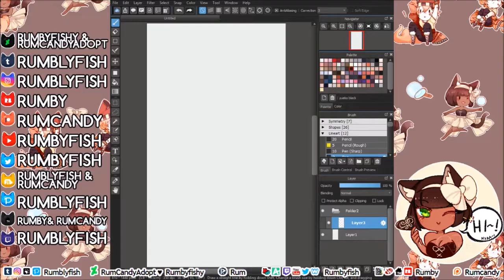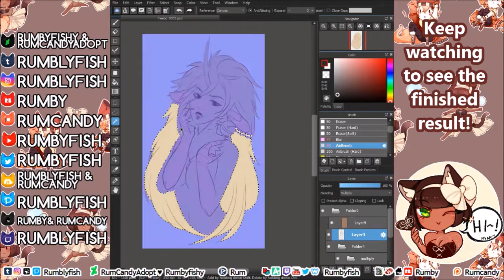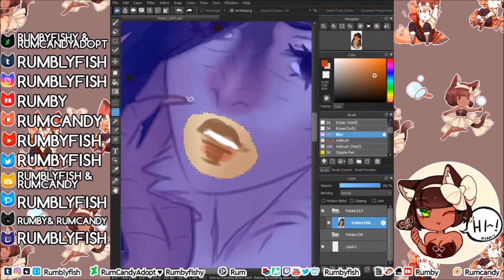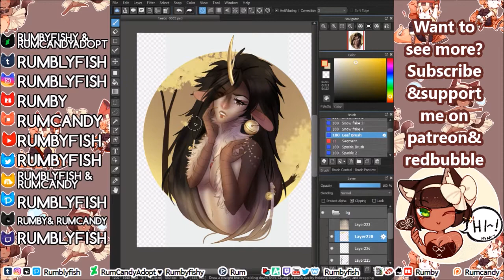Rhiain ♥ Speedpaint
Like my work? or on my redbubble

Art I drew for my patron fusselthekeks.deviantart.com / DerFusselkeks on youtube 's character Rhiain

Not actually for drawtober since I drew this last month, but lovely for this fall autumn season. But I was attempting grayscale painting but bah turned into my usual painting but the sparkles I love how they turned out

Tools : Paint Tool Sai ♥ Photoshop ♥ Medibang ♥ Xsplit Broadcaster ♥ Windows Movie Maker ♥ Wacom Bamboo Tablet

Song Featured
Akeboshi - Wind (Naruto Ending Theme) Piano Version